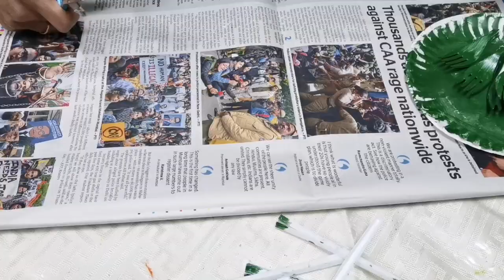3 DIY CHRISTMAS DECOR IDEAS/CHRISTMAS DECOR 2019/CHRISTMAS CRAFT Ideas/LAST MINUTE CHRISTMAS DECOR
Hello Friends,
3 DIY CHRISTMAS DECOR IDEAS CHRISTMAS DECOR 2019  CHRISTMAS CRAFT Ideas LAST MINUTE CHRISTMAS DECOR

I have made 3 DIY Christmas Decor ideas. Last minute decoration ideas.
1. Cardboard wreath
2. Paper plate Snowman
3.Plastic fork and spoon Christmas tree